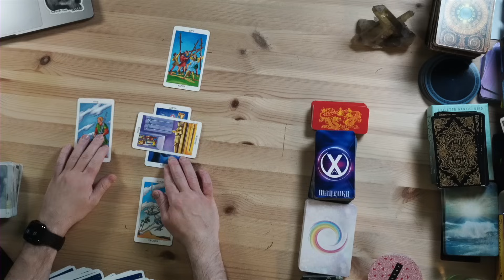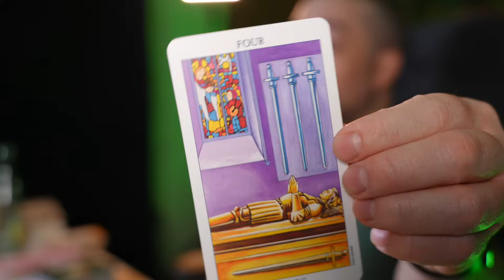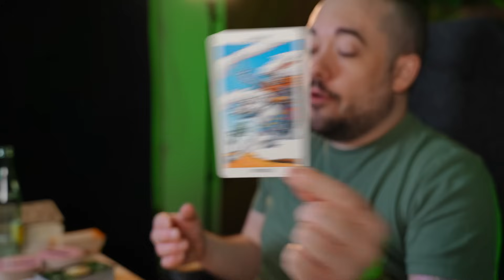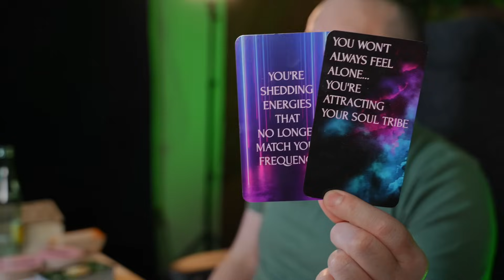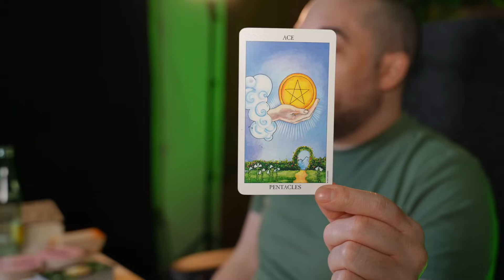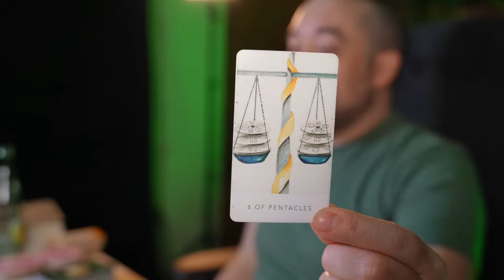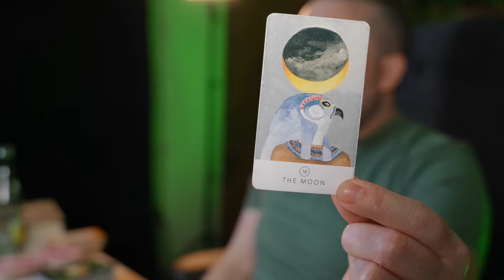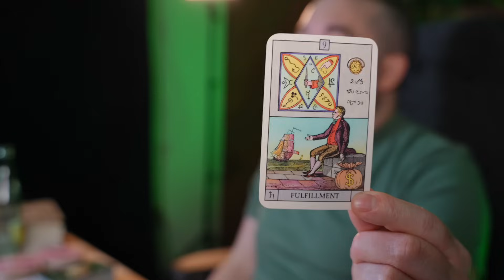Libra Energy In This Reading Is Off The Charts! January - March 2024